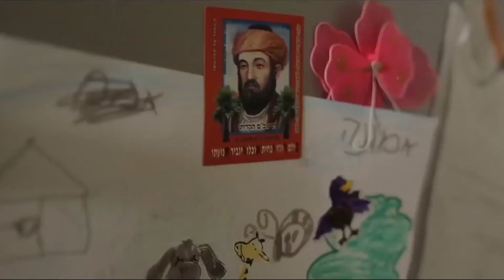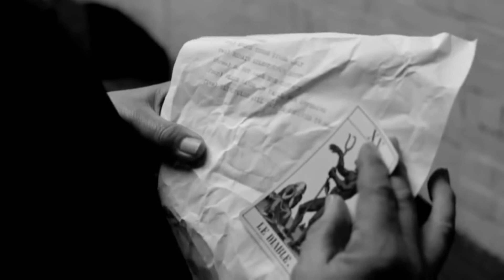בודדים האנשים שמבינים באמת בשביל מה הם באו לעולם - הרב יוסף מזרחי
הרב יוסף מזרחי בודדים האנשים שמבינים באמת בשביל מה הם באו לעולם - הרב יוסף מזרחי
Rabbi Yosef Mizrachi

מגוון נושאים עשיר בין היתר: זוגיות,חינוך ילדים,פרשת השבוע,חגי ישראל,הלכה,דף היומי,גמרא,קבלה,מיסטיקה,תורה ומדע,גילגולי נשמות,מוות קליני,חיים לאחר המוות, חיים לאחר החיים,סיאנסים,חלומות,שם האדם,סוד האותיות,מוסר,סיפורי צדיקים,יהדות,תנך,חסידות,סיפורים אישיים של בעלי תשובה מגוון רבנים בין היתר: הרב יצחק פנגר,הרב זמיר כהן,הרב בן ציון מוצפי,הרב עובדיה יוסף,הרב יצחק יוסף,הרב שלמה לוינשטיין,הרב ניסים יגן,הרב יעקב ישראל לוגאסי,הרב ארז משה דורון,הרב ברוך רוזנבלום,הרב ראובן אלבז,הרב יוסף מוגרבי,הרב שמשון פינקוס,הרב מנחם שטין,הרב משה איינהורן,הרב יאושיהו פינטו,הרב יעקב עדס,הרב יוסף בן פורת,הרב יחיאל יעקובזון,הרב שמחה כהן,הרב מאיר שלמה,הרב יהודה יוספי,הרב בניהו שמואלי,הרבית סיאני,הרב אליהו רוסתמי,הרב דניאל זר, הרב רפאל זר,הרב ,הרב אהרון זכאי,הרב עוזיהו אלכורת,הרב דוד בצרי,הרב דוד שטרית,הרב משה לוי,הרב יעקב שכנזי,הרב שלום לופס,הרב יוסף שובלי,הרב יעקב חיים סופר,הרב הרב אהרון פרידמן,הרב דן סגל,הרב יהונתן חן,הרב ניסים פרץ הרב אמנון יצחק הרב יצחק פנגר,הרב אמנון יצחק הרב יצחק פנגר,הרב אמנון יצחק הרב יצחק פנגר